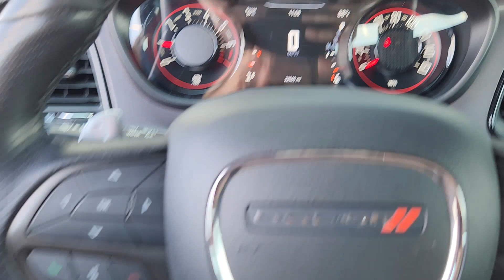2022 Dodge Challenger Waco, Hewitt, Woodway, Robinson, Belmead NH165609P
Indigo Blue Used 2022 Dodge Challenger GT available in 2301 W. Loop 340, Waco, Texas at VW of Waco. Servicing the Waco, Hewitt, Woodway, Robinson, Belmead, TX area.

2301 W. Loop 340

THIS VEHICLE HAS THE FOLLOWING FEATURES AND OPTIONS:Blacktop Package (AWD Rhombi Black Badge Black Fuel Filler Door Black Grille w/Bezel Challenger Blacktop Grille Badge Gloss Black I/P Cluster Trim Rings GT Black Grille Badge Rear Black Spoiler Rhombi 2-Pc Wheel Center Cap Satin Black Dodge Tail Lamp Badge and Wheels: 20 x 8 Black Noise AWD) Quick Order Package 21J 4-Wheel Disc Brakes 6 Speakers ABS brakes Air Conditioning Alloy wheels AM/FM radio Anti-whiplash front head restraints Apple CarPlay Apple CarPlay/Android Auto Auto-dimming Rear-View mirror Automatic temperature control Brake assist Bumpers: body-color Compass Compass Gauge Delay-off headlights Driver door bin Driver vanity mirror Dual front impact airbags Dual front side impact airbags Electronic Stability Control Four wheel independent suspension Front anti-roll bar Front Bucket Seats Front Center Armrest Front dual zone A/C Front fog lights Front reading lights Fully automatic headlights Garage door transmitter Google Android Auto GPS Antenna Input Heated door mirrors Houndstooth Cloth Performance Seats Illuminated entry Integrated Center Stack Radio Integrated Voice Command w/Bluetooth Leather Shift Knob Low tire pressure warning Media Hub (2 USB AUX) Outside temperature display Overhead airbag Overhead console Panic alarm ParkView Rear Back-Up Camera Passenger door bin Passenger vanity mirror Power door mirrors Power driver seat Power steering Power windows Radio data system Radio: Uconnect 4 w/7 Display Rear anti-roll bar Rear reading lights Rear seat center armrest Rear window defroster Remote keyless entry Security system Speed control Speed-sensing steering Split folding rear seat Spoiler Sport steering wheel Steering wheel mounted audio controls Tachometer Telescoping steering wheel Tilt steering wheel Traction control Trip computer USB Host Flip Variably intermittent wipers and Wheels: 20 x 8 Satin Carbon AWD.brbrClean CARFAX. CARFAX One-Owner.brbrbr** Alloy Wheels ** Backup Camera ** Bluetooth.